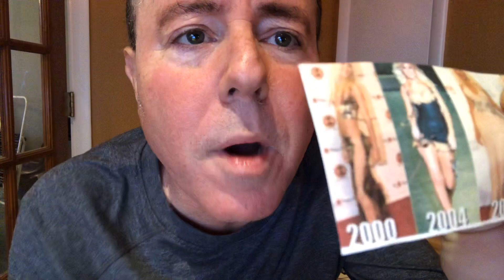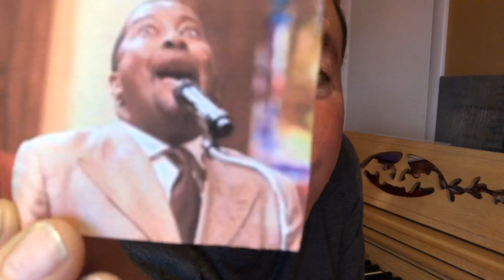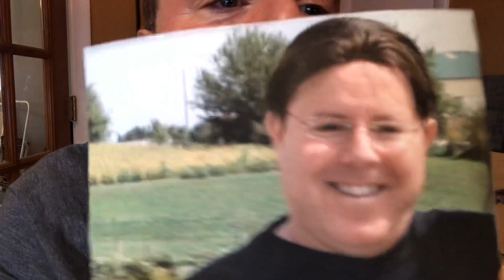OMAD Diet MAN intermittent fasting I lost 50 pounds, Heres the Benefits Sung!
Eat one meal a day, no snacking no grazing, I've posted at least 30 videos about every detail, I do it in a fun way, if you want to lose weight watch all these videos it'll make you think, lots of before and after pictures.